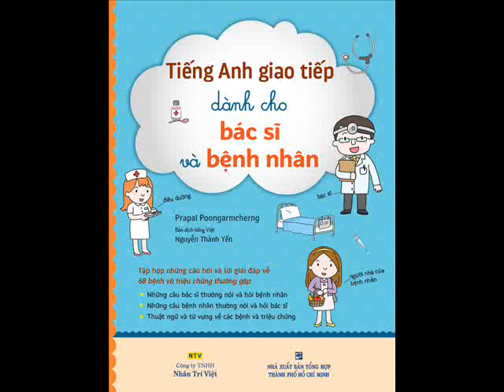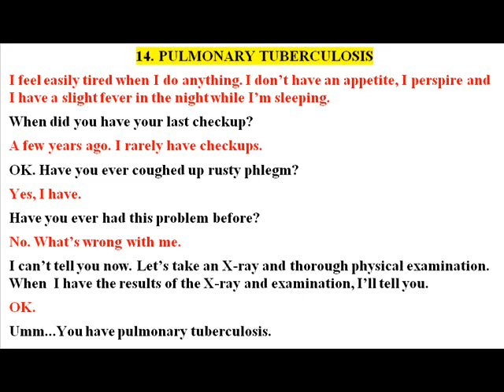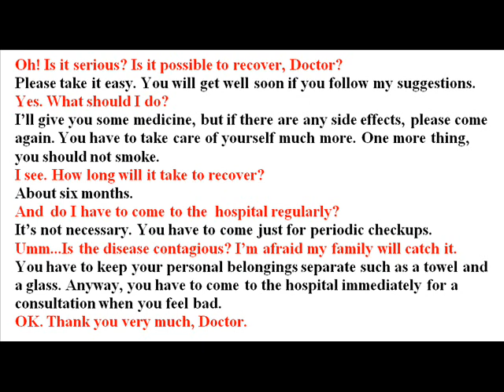TIẾNG ANH GIAO TIẾP Y KHOA Bài 14. LAO PHỔI - PULMONARY TUBERCULOSIS